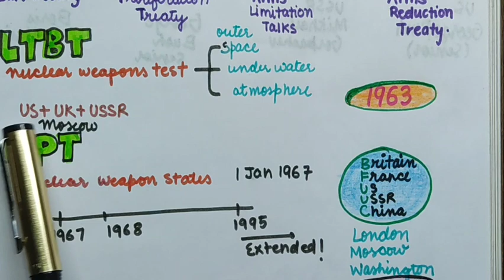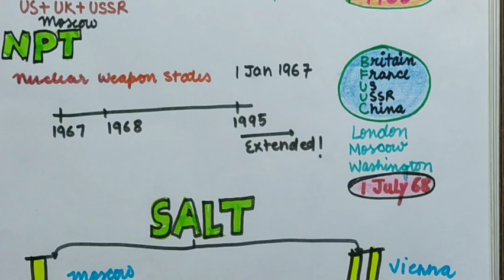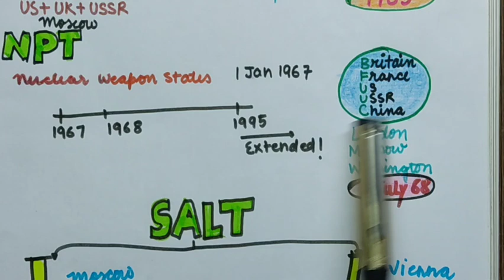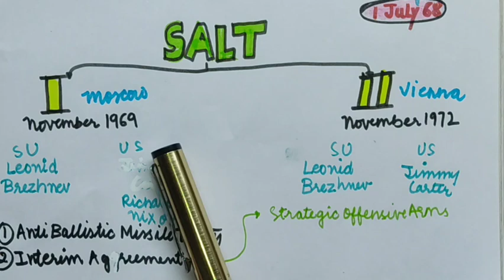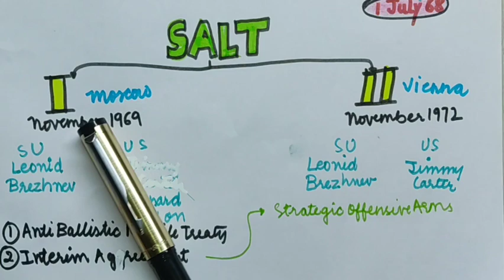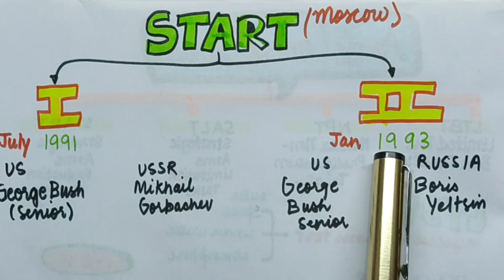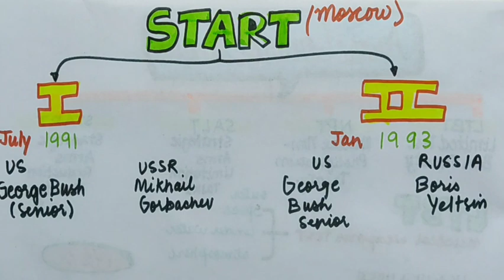Chapter 1 Cold War Era Part 5 I Class 12 Political Science I Arms Control Treaties